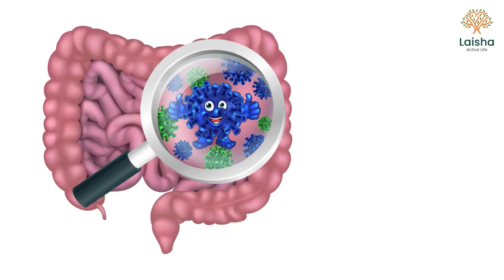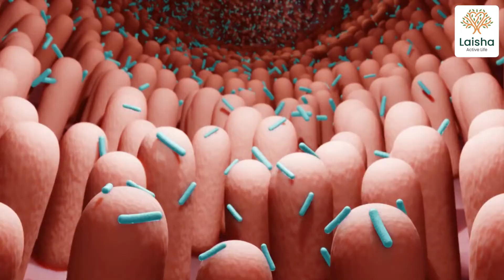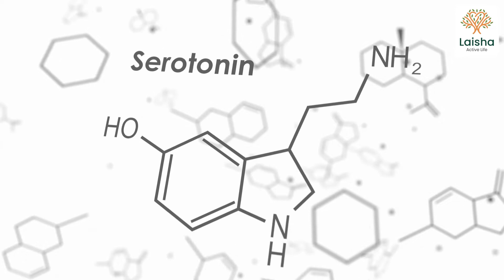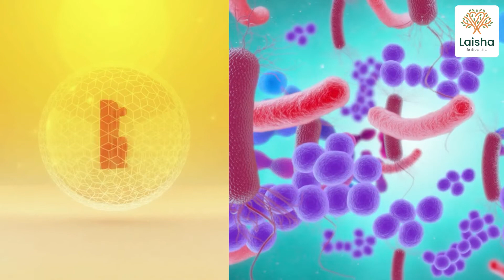Gut Microbiome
In this video, I'm going to show you how your gut microbiome affects your overall health and how to take care of it with some easy lifestyle changes. Learn about the different bacterial species in your gut and how they affect your health and well-being!

While some bacteria are associated with disease, others are actually extremely important for your immune system, heart, weight and many other aspects of health.

There are a number of different ways in which the gut microbiome can affect key bodily functions and influence your health.

(Laisha Active Life)